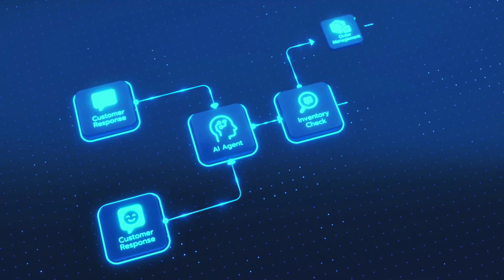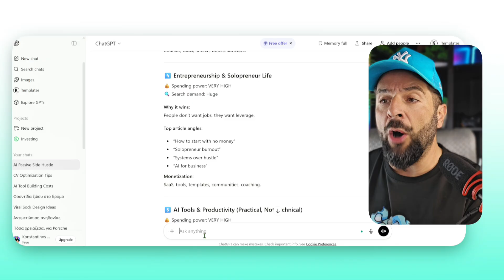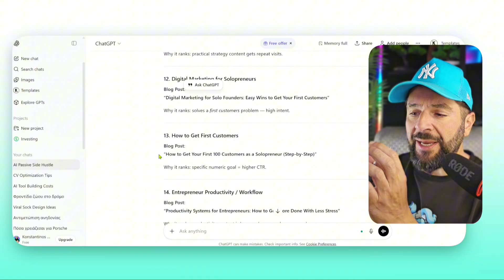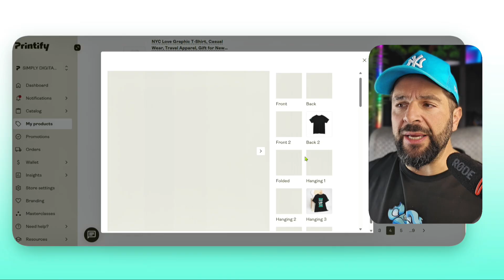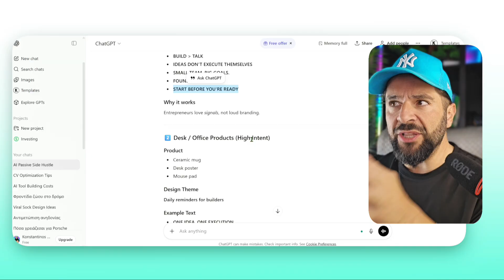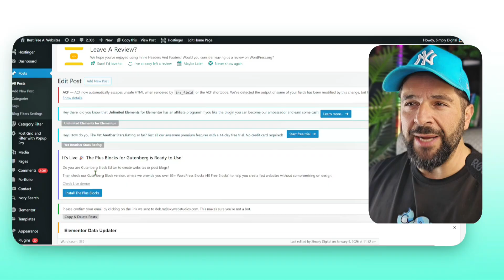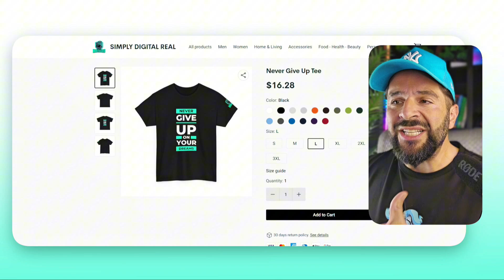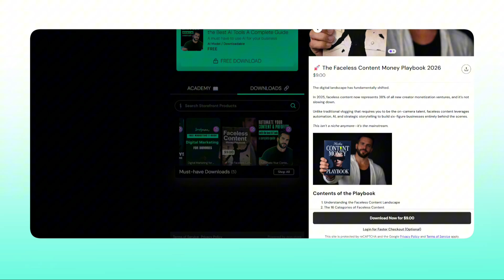I Built a 100% Fully Automated AI Side Hustle (No Audience - No experience)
In this video, I walk through how to build an AI-powered side hustle from scratch using automation, blogs, and print-on-demand tools. Even if you don't have experience, audience or a startup capital.

This is an educational experiment, showing the full setup process step by step, with a focus on systems, not hype.

You’ll see how AI tools can be used to:
Research highly searchable blog topics
Write SEO-optimized blog posts with AI assistance

Set up a simple blog website
Create relevant print-on-demand products using Printify.

Distribute content across platforms like Medium and Substack.

Drive organic traffic using search-based strategies. That's what will help us automate the whole process.

This approach focuses on evergreen content, automation, and scalable systems that can be maintained over time

What You’ll Learn in This Video:

How AI can help automate blog content creation

How to choose searchable niches and topics

How to set up a basic blog website for organic traffic
How print-on-demand fits into a content-driven strategy

How digital downloads can complement blog content

How to repurpose blogs into YouTube videos for extra reach

Who This Video Is For:
Beginners curious about AI automation
Creators interested in blogging and SEO
People exploring print-on-demand ideas
Anyone learning about content-based online systems

It does not guarantee results or income.  Ranking on Google takes time and depends on meeting SEO criteria and having quality content that provides value for a specific topic. When you do, the generated traffic of the article can provide evergreen traffic without having to do extra work. Just focus on creating more content.
Always do your own research before starting any online project.